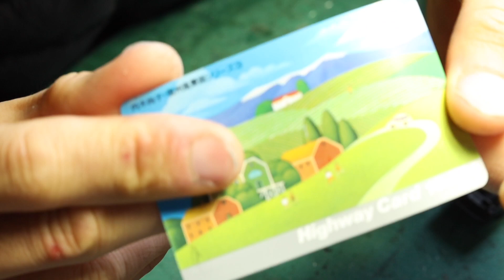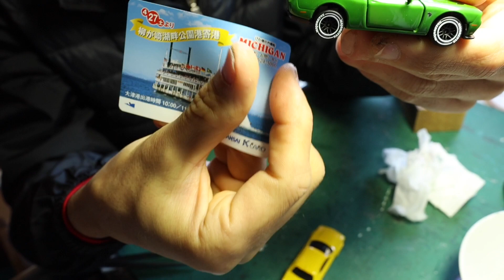【改造ミニカー マジョレット編】ダッジチャレンジャーSRT ヘルキャット 低品質のミニカーを修正して楽しく遊ぼう! ホットウィールとの比較・解説あり 初心者向け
本来なら不良品として扱われるはずの物が
平然と売られているミニカー業界。

ま、その体質は変わらないでしょうから、
自分たちで修正して楽しんじゃいましょう！